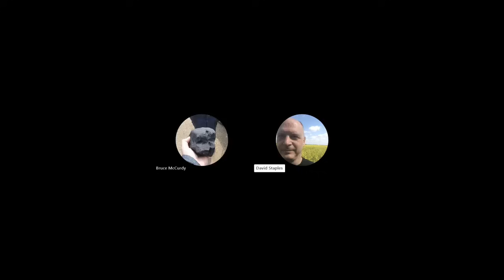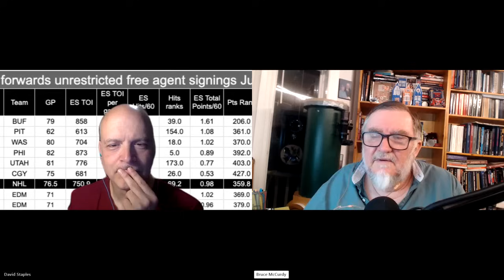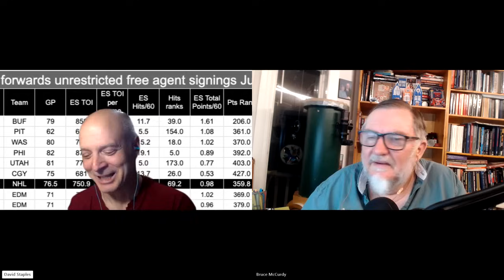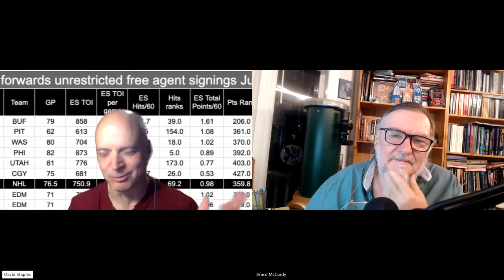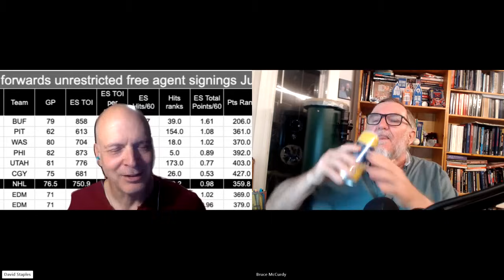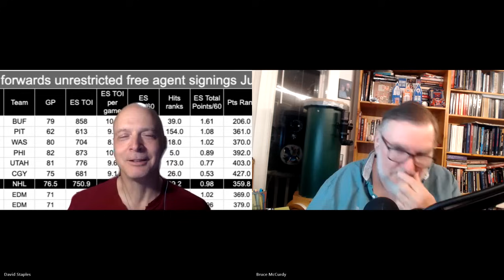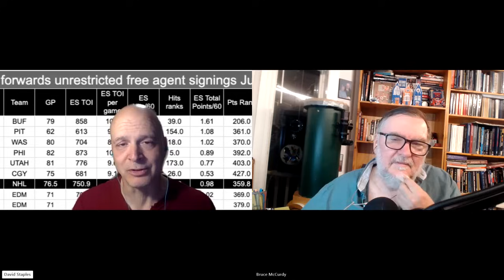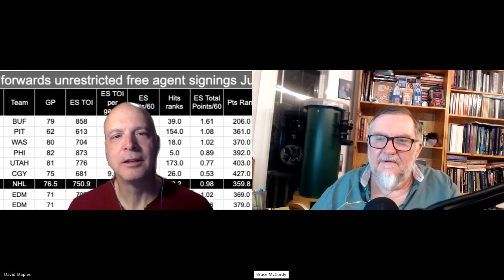The Cult of Hockey's "Jeff Jackson so hot right now" podcast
Let's do this! The Cult of Hockey podcast. By the Faithful and for the Faithful. Today Bruce McCurdy and David Staples dig into the work of Oilers interim GM Jeff Jackson, who has one applause from Oilers fans and around the hockey world for his work.